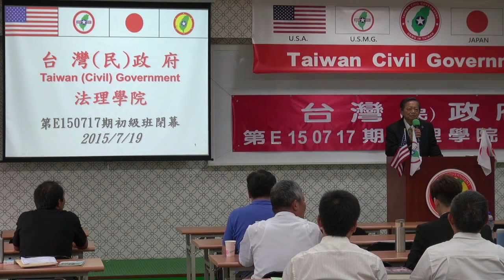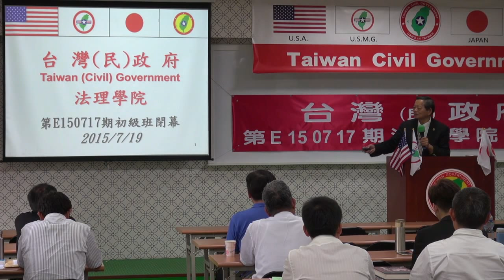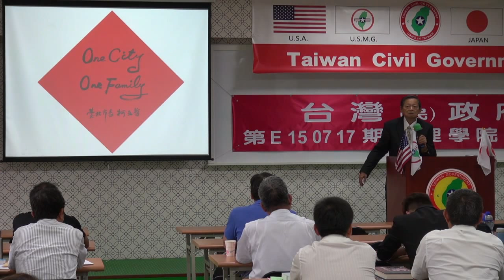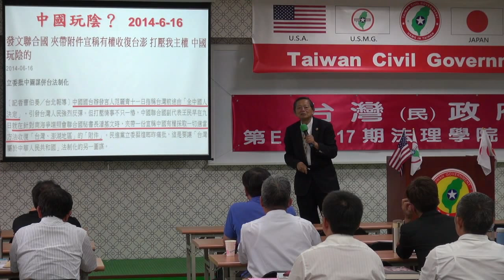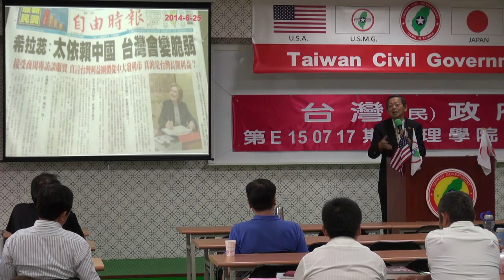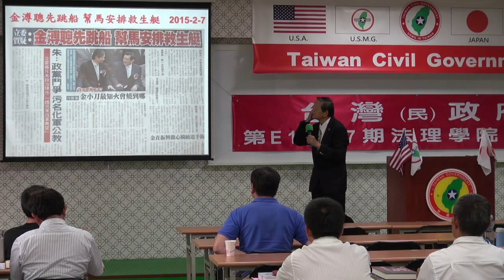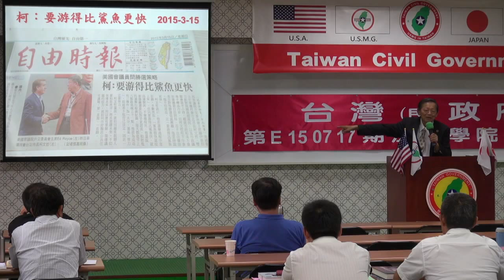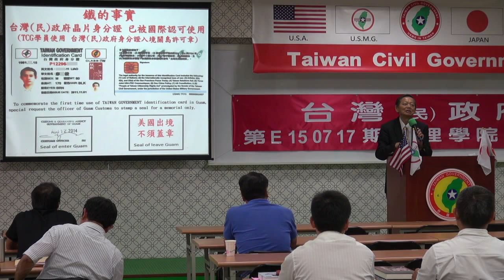150719-10-閉幕詞-張文彥-台灣民政府第E150717期法理學院初級班